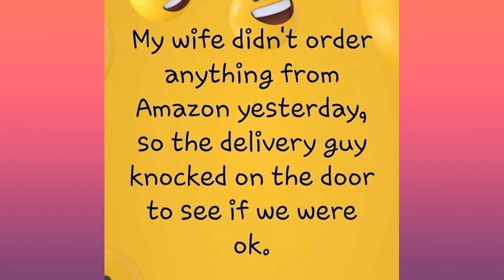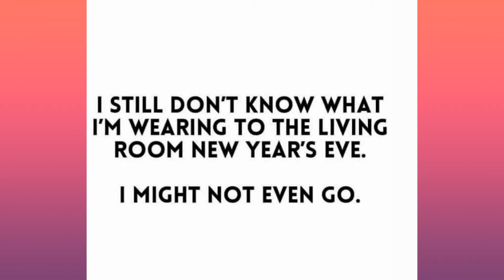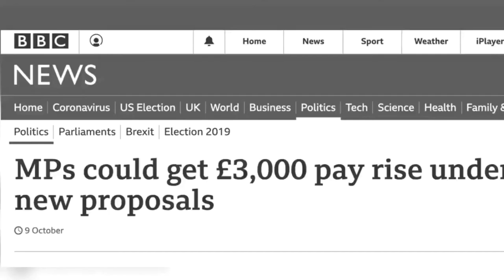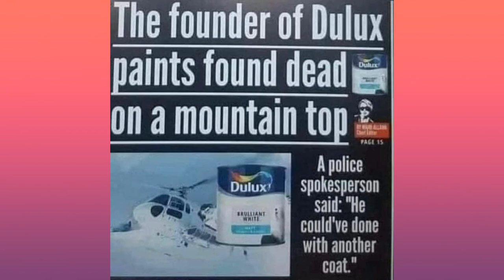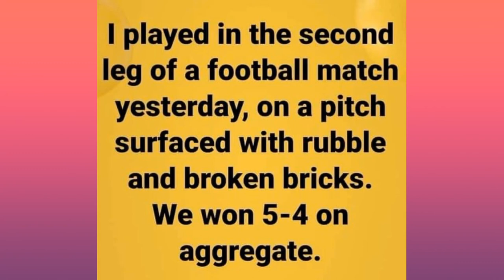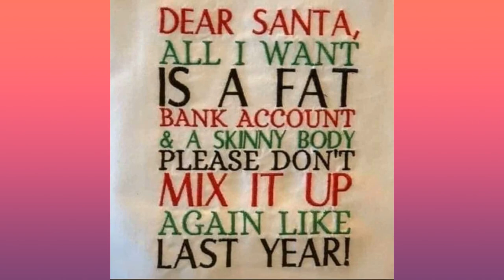30 Jokes and Humour - Great laugh out loud/groan jokes and witty visuals to cheer the World Up!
Hi! Hard times 2021! We need cheering up!
I hope you will enjoy this compilation of witty jokes, humour, topical comment and visual humour. My thanks to Geoff B. who sends me items at regular intervals.

JSN - Janaray 2021 - UK Lockdown 3 - Tier 5